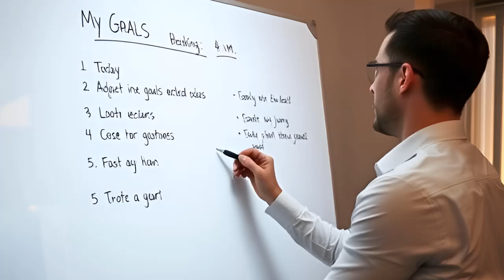The 4 AM Rule: Why Successful People Wake Up Early | Transform Your Life | Psychological Facts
Welcome to Top Think! In today's video, we're diving deep into the transformative power of the 4 a.m. rule. Have you ever wondered why so many successful people swear by waking up early? It’s not just about getting a head start; it's about creating a foundation for success that carries through the entire day.

Join us as we explore nine compelling reasons why waking up at 4 a.m. can supercharge your life. From gaining the freedom of choice to having a competitive edge, each reason will show you how early mornings can lead to increased productivity and a better mindset.

Freedom of Choice: Unlike most who wake up due to obligations, successful individuals choose their start time. Waking up at 4 a.m. allows them to control how they spend those precious morning hours—be it meditating, exercising, or enjoying a quiet cup of coffee.

Jump on the Competition: By rising early, you give yourself an extra four hours compared to the average person. Imagine completing important tasks while others are still sleeping!

Head on Straight: Motivation can fluctuate, but having a morning routine helps you prepare mentally. Waking up at 4 a.m. gives you time to organize your thoughts and set a positive tone for the day.

Refine Your Direction: The morning hours are perfect for setting daily goals. This clarity not only boosts focus but also helps adjust your path as needed.

Creative Space: Mornings are often quieter, allowing for free thought and creativity. Successful people use this time to brainstorm and develop innovative ideas before daily stressors arise.

Hyper Concentration: With the world still asleep, early mornings provide a unique opportunity for distraction-free work. This concentrated time can lead to exceptional productivity.

Shaking Sleep Inertia: Waking up early gives you the chance to wake up slowly, minimizing the grogginess often experienced when rushing into the day.

Fostering Positivity: Studies show that early risers tend to have more positive attitudes and better sleep quality. A positive mindset can significantly impact your day-to-day success.

Minimize Bad Habits: By going to bed early and waking up at 4 a.m., you can avoid late-night distractions like binge-watching TV or scrolling through social media, allowing for more productive evenings.

Are you ready to take charge of your mornings? If you’re looking to improve your productivity and achieve your goals, adopting the 4 a.m. rule might be the game-changer you need!

What are your thoughts on waking up early? Share your experiences in the comments below!